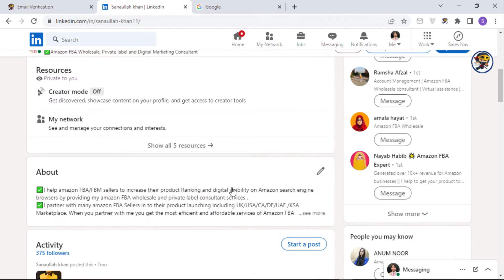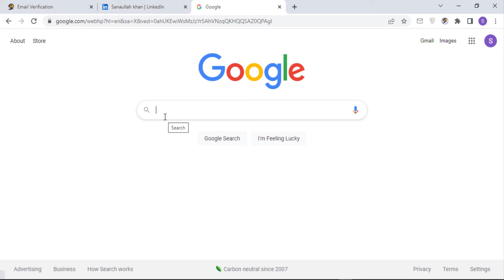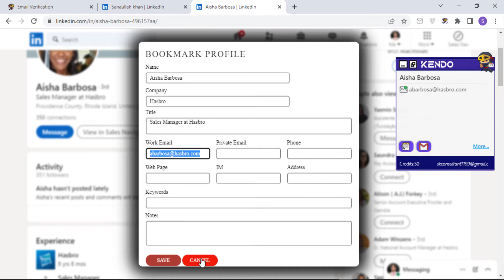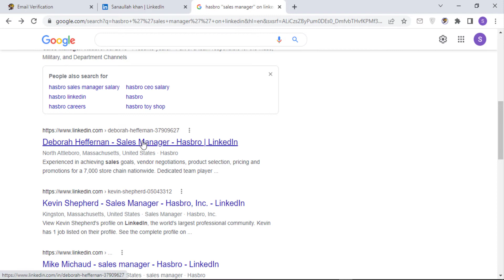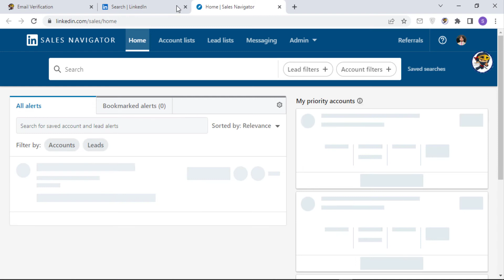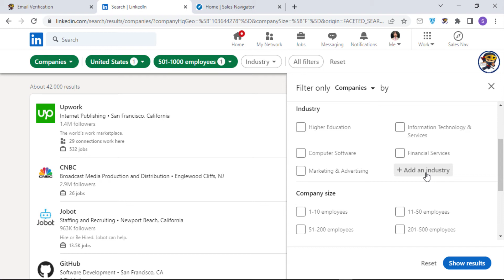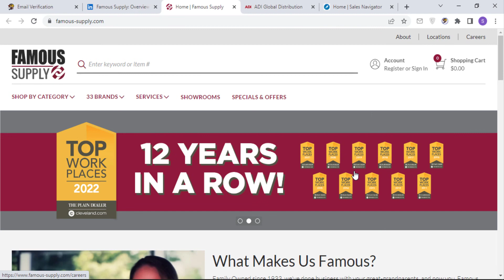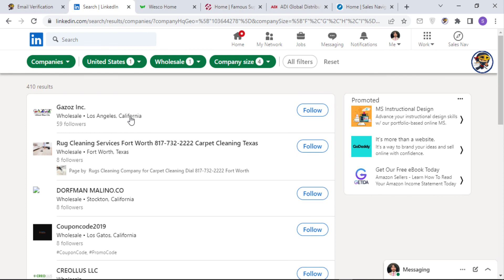How to Use LinkedIn in Amazon FBA Wholesale for Brands and Wholesalers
In this video, we will discuss how to leverage LinkedIn to build relationships with brands and wholesalers in Amazon FBA wholesale. We will provide you with a step-by-step guide on how to create a LinkedIn profile that attracts brands and wholesalers, how to search for and connect with potential partners, and how to engage with them effectively to establish long-lasting relationships. We will also share tips on how to use LinkedIn's advanced search and messaging features to find the right contacts and reach out to them with personalized messages. By the end of this video, you will have a solid understanding of how to use LinkedIn to grow your Amazon FBA wholesale business.
How to use LinkedIn in amazon fba wholesale for brand and  wholesalers

virtual assistant course complete
amazon wholesale fba free course